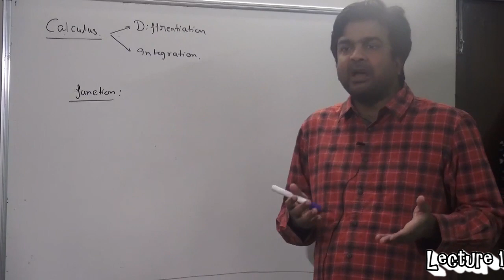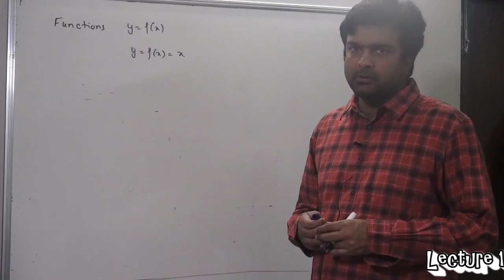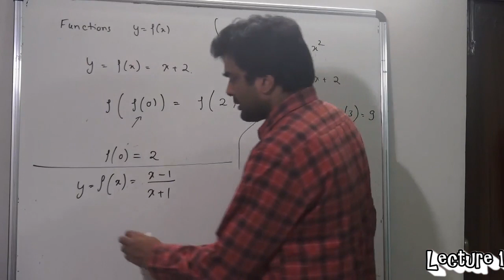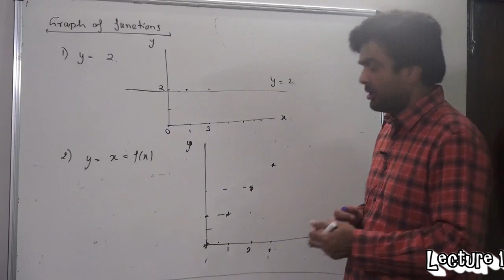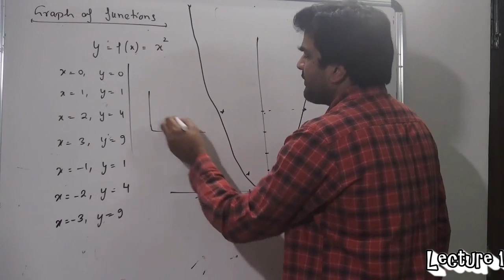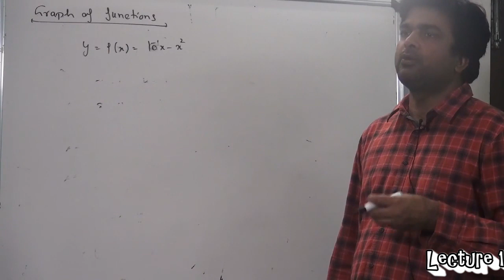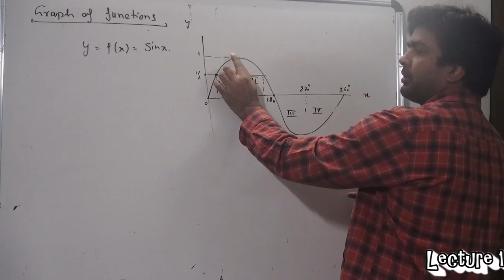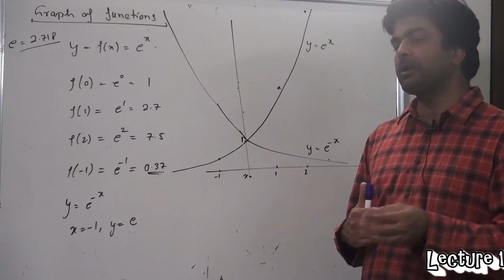Basic Calculus : Mathematical Tools (Lecture 1) Functions and Graphs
Different types of functions are discussed.

Different types of graphs are discussed along with their properties.

Linear functions,
Quadratic Function
Trigonometric functions,
Exponential functions

Basic idea of continuity, differentiation and increasing and decreasing graphs.